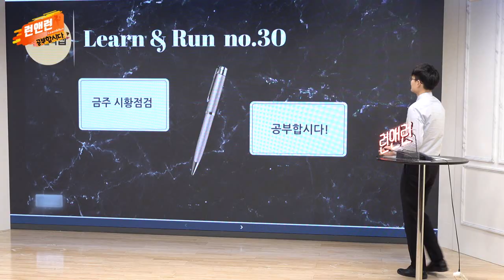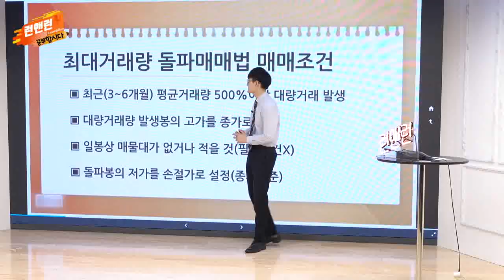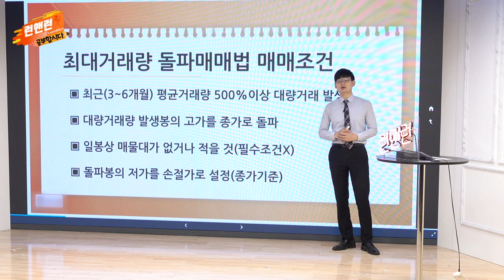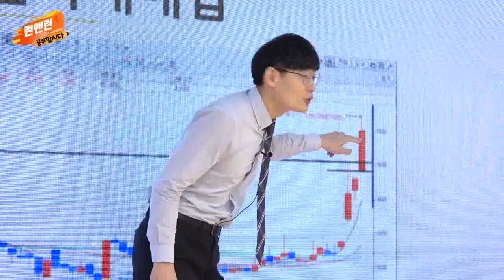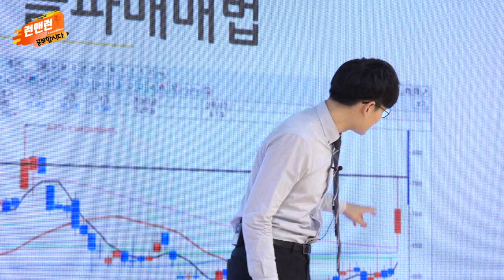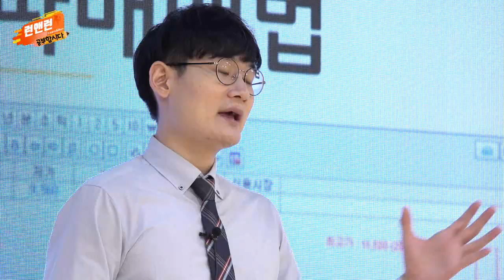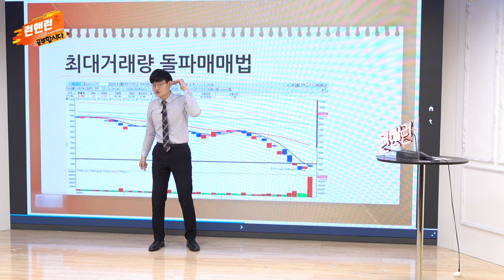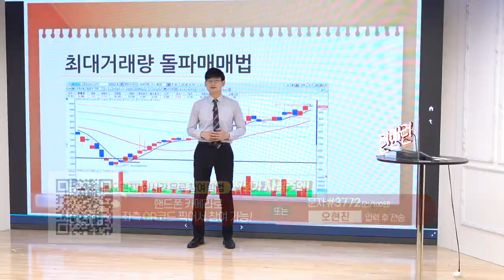최대 거래량 돌파 매매법 (下)_공부합시다_이데일리맵 오현진_런앤런 31회 (20210828)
# 최대 거래량 돌파 매매법 (下)